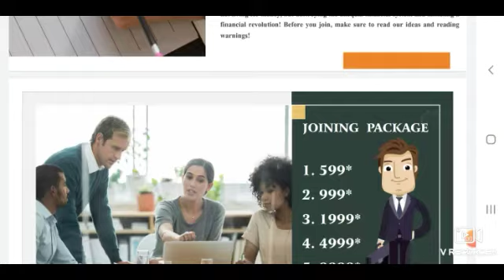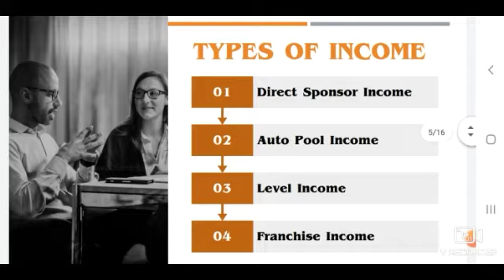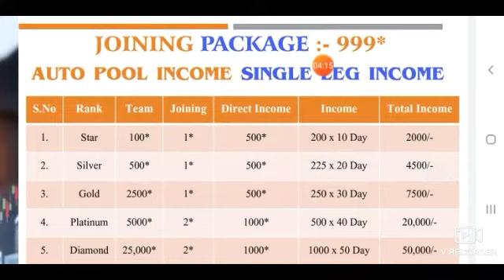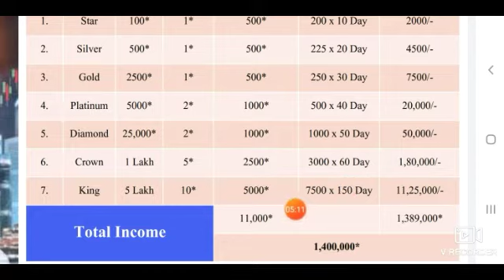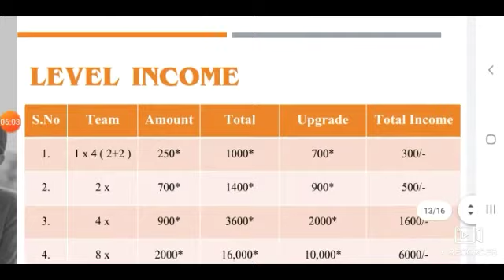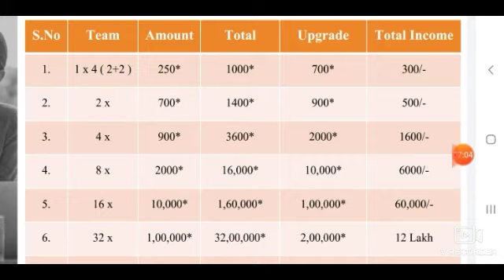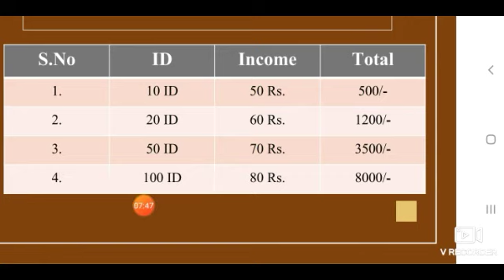Billionaire Lucky ka full plan link DESCRIPTIONS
today new company launching*

_*खुसखबरी खुसखबरी खुसखबरी*_     *SIngleleg*   se
 *ID LGA K.  KUCH NA KRO INCOM TO BHI*

_💥💥💥💥💥💥💥💥*fully lonching on*

_*आ गया है सब का बाप
 _*लाखो कमाने का मौका*_ 💰💰🔆 *पहले आओ पहले पाओ*
_*धमाका धमाका*_🔥🔥🔥🔥💥💥

*_घर से कमाये पैसे_*💰💰💰🥉🏅

_*1) क्या आप कोरोना की वजह से घर बैठे है*_
_*2) कुछ काम नही कर पा रहे हो*_
_*3) इनकम नही हो पा रही है.*_

        _*दोस्तों चिंता न करें*_

_*हम आपके लिए लेकर आये है एक ऐसी Opportunity जिससे आप घर बैठे लाखो कमा सकते हो*_

_*यह एक count Down Plan है!*_
 _*इसमे आप 599/- 999/-  1999/- 4999/- 9999/- लगाकर 12.cr89.lac +की इनकम कमा सकते हो.*_

*Direc   Income*
*250Rs*से लेकर 5000Rs*

_*दोस्तो आपको 599रू से अपना ID ऐक्टिव कराना है..*_
_*1) autoPool - आपके बाद ऑल इंडिया से जितने भी लोग खुद्की ID ऐक्टिव करेंगे वह आपके Down मे आयेंगे